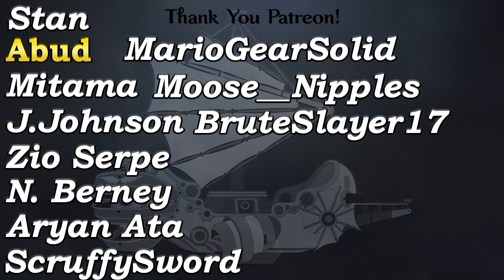First Look At Street Fighter 6 | Ride To Orbis, Episode 7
Mac and Broken preview the Street Fighter 6 beta for most of the episode. Also Juri has feet.

Timestamps:
0:00 - Intro/banter
5:55 - RTO X C&C Tekken Exhibition
7:29 - Housekeeping
10:15 - Podcast corrections
15:20 - What are we playing?
33:26 - First Break
33:56 - Breaking down SF6 beta details
1:12:00 - Final Break
1:12:27 - Take a flier/Wrap-up
1:13:05 - MBTL 330,000 copies
1:14:38 - Killer Instinct ranked matches hacked
1:15:25 - GGST crossplay beta
1:20:04 - Romancelvania
1:21:20 - Super Mario movie trailer
1:23:30 - Closing words